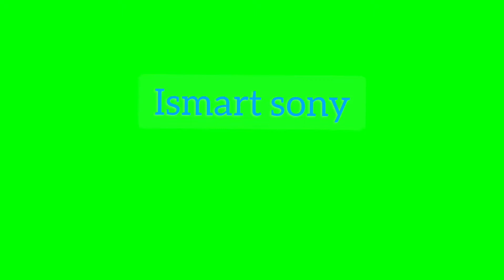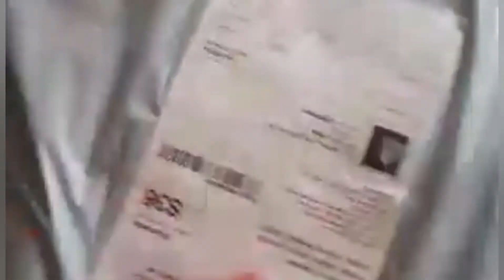meesho sarees haul starting 350/_only 👌quilty sarees||ismart sony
Hi, ismart sony has sent you a special gift 🎁

Save *extra 15%* 🎊 using the code: MKBWS3269951

Join ismart sony and shop Best Quality Products at Lowest Prices and Free Delivery.